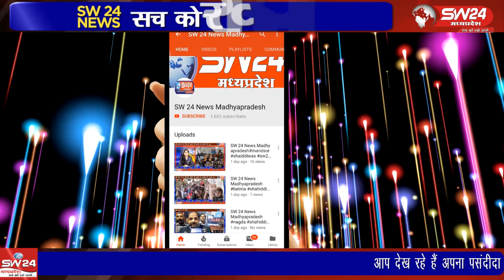Khargone खरगोन जिले के सेगांव के समीप रुई गांव के पास दो बाइक में भिडंत हो गई।04.12.2020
खरगोन जिले के सेगांव के समीप रुई गांव के पास दो बाइक में भिडं़त हो गई। इस हादसे में तीन लोगों की मौत हो गई। दुघर्टना में एक गंभीर घायल हो गया। मृतकों में से एक सेंधवा में पदस्थ आरक्षक भी शामिल है।सेगांव से संजय जायसवाल की रिपोर्ट